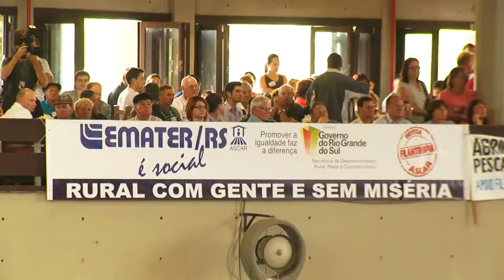Mais de 3 mil pessoas participam de audiência pública em defesa da Emater